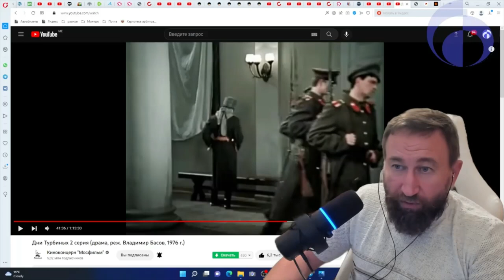ФИНАЛ видео "Слив Херсона - слив России. Немного рассуждений о значении идеи"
9 ноября 2022

Булгаков. Разбор Дней Турбиных (Белой Гвардии)
Уровни реальности. Уровни управления
Глубинный разбор денацификации вна укр и кто будет проводить денацификацию РФ (март 2022)